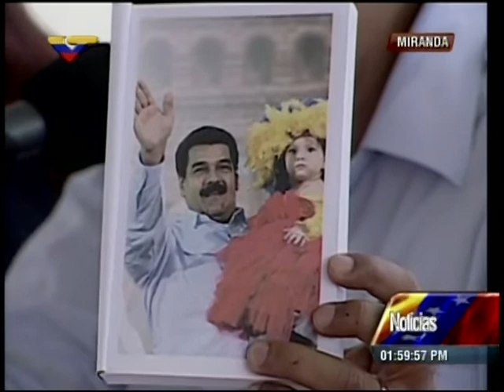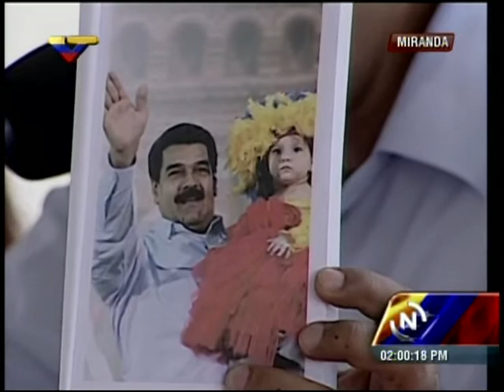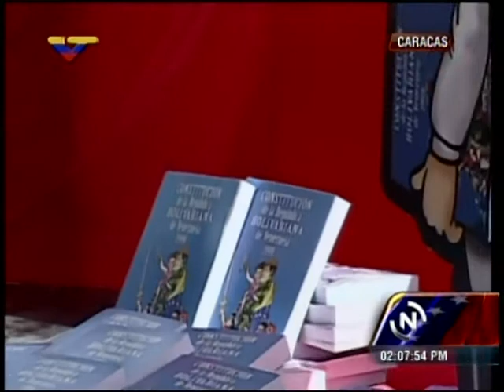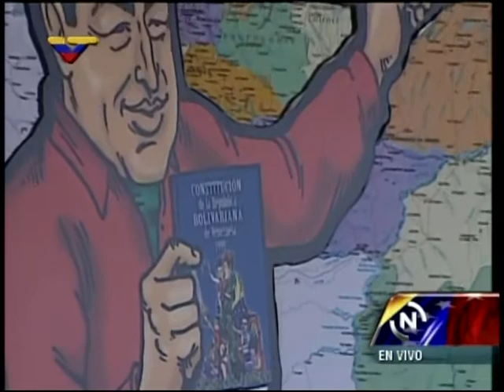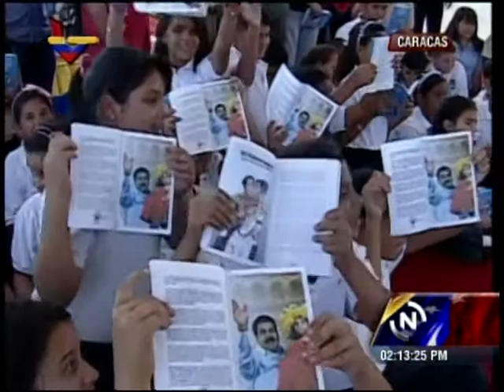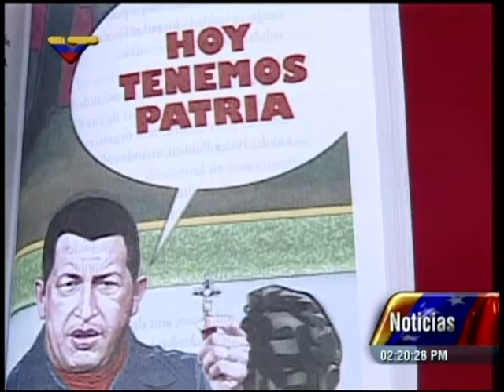Distribuyen 5 millones de Constituciones para niños: Nicolás Maduro, Omar Cruz, y Alberto Aranguibel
El Presidente Nicolás Maduro, el dibujante Omar Cruz -quien ilustró la Constitución- y Alberto Aranguibel opinan sobre la distribución de 5 millones de Constituciones, que comienza este 16 de septiembre de 2013.